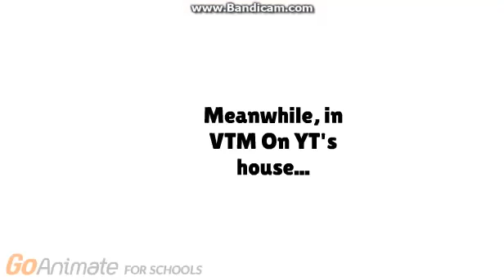Althea Andrea makes a bootleg DVD of DMcS:TH and Gets Grounded. (VITTORIOTHEVYONDER2003 REUPLOAD)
Original uploader: VittorioTheVyonder2003
DMcS:TH = Doc McStuffins: Toy Hospital
Original description: Requested by VTM on YT Official Channel.

NOTE: Althea Andrea will appear in my Bongo's final along with Bongo, Isaac, Gerald, Donald Trump, and Nella.